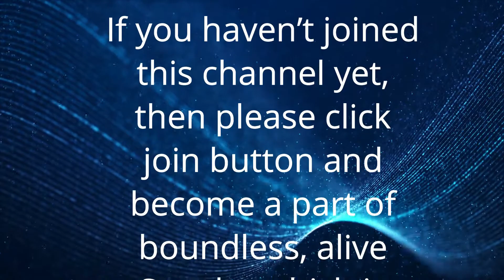ध्यान में पुतलियाँ ऊपर क्यों जाती हैं | Anant Sri